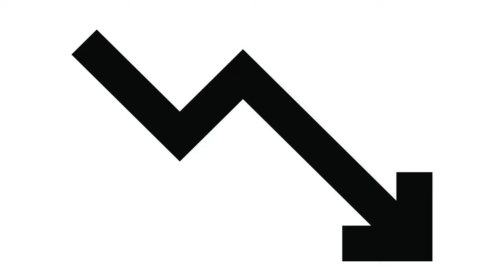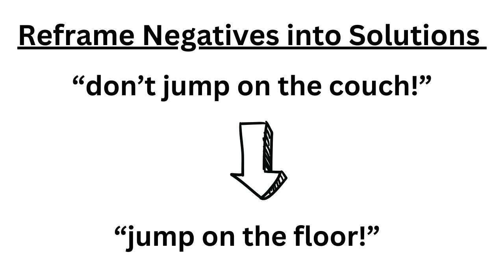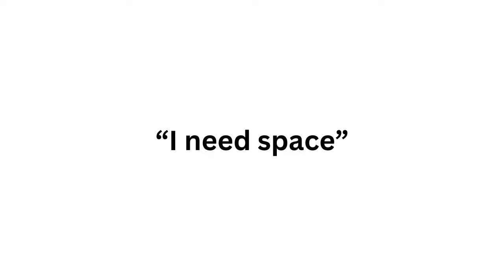No, No, No! What to Do When Your Toddler Won't Stop Saying No!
The "nonstop no" phase (which usually occurs anywhere from 18 months-4 years old) is a normal and healthy part of toddler development - despite it being a particularly frustrating phase for parents. This video goes over my favorite tips and tricks to help parents deal with this phase and reduce this behavior, all while promoting more positive interactions with your youngster. Some of the strategies mentioned in this video include providing choices, reframing negative language into positive language, and strategic ignoring (among more!) I hope it's helpful for you all.

*This video is designed to provide general information about occupational therapy for caregivers.  This video does not provide medical advice, diagnoses, or treatment. Please see a medical professional if you have concerns about your child’s development*